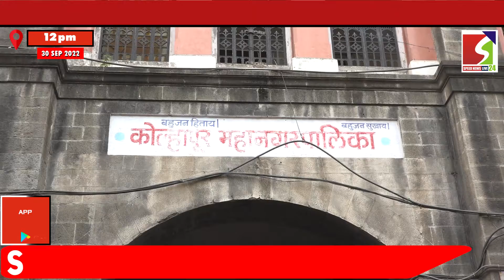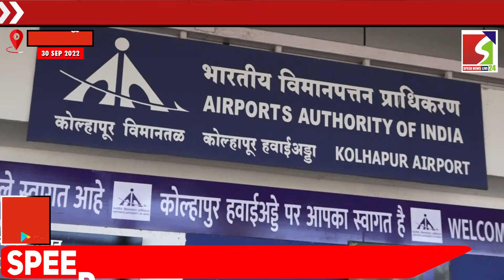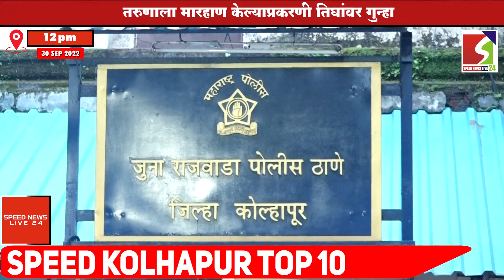SPEED KOLHAPUR TOP10 - 30 SEPTEMBER 2022 - 12PM